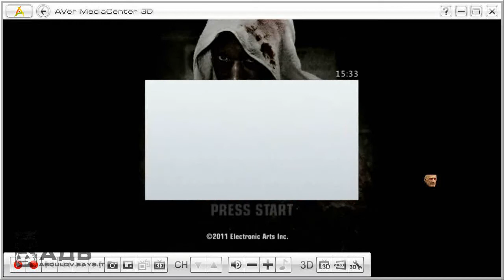обзор Fight Night Champion review xbox gameplay fighting simulator 丨Абдулоархив